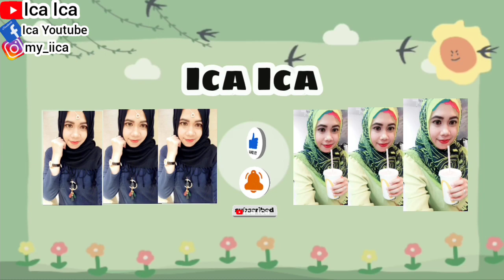REVIEW BUAH AVOCADO FRUIT || TUTORIAL SALAD DIET SEHAT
PIZZA IKAN FISH PIZZA
PIZZA TELUR EGG PIZZA
SUSHI RECIPE
PIZZA RECIPE
COACH BAG
Iphone 13
Iphone 12
Iphone SE
IPHONE STORE
SAMSUNG GALAXY
REVIEW IPHONE
UNBOXING MOBILEPHONE
MOBILEPHONE
SALAD RECIPE
WALKING TOUR
HOLIDAYS VLOG
TRAVEL VLOG
TRAVELING VLOG
HOME TOUR
HOUSES TOUR
SAFETY WALK
BUILDING TOUR
BUS TOUR
TRAINS TOUR
HOLIDAYS VLOG
VACATION TIME
LIBURAN LOW BUDGET
HOTEL TOUR
APARTMENT TOUR
KOREAN FOOD
RESTAURANT CHINA
RESTAURANT HONG KONG
RESTAURANT SINGAPORE
RESTAURANT MACAU
RESTAURANT INDONESIA
RESTAURANT MALAYSIA
RESTAURANT THAILAND
RESTAURANT AUSTRALIA
RESTAURANT FAIRWOOD
RESTAURANT STARBUCKS
RESTAURANT MCDONALD'S
RESTAURANT KFC
RESTAURANT PHILIPPINES
RESTAURANT TAIWAN
INDONESIAN FOOD
THAILAND FOOD
JAPANESE FOOD
CHINESE FOOD
SINGAPORE FOOD
TAIWAN FOOD
HONG KONG FOOD
KOREAN FOOD
MALAYSIA FOOD
PHILIPPINES FOOD
AMERICAN FOOD
ITALIAN FOOD
MACAU FOOD
VIETNAM FOOD
INDIAN FOOD
ARABIC FOOD
KOPI STARBUCKS
STARBUCKS COFFEE
KOREAN FOOD
KOREAN TEA
KOREAN DRINK
VIETNAM FOOD
VIETNAM TEA
VIETNAM DRINK
ENGLISH BREAKFAST
ENGLISH FOODS
ENGLISH VLOG
SWISS COFFEE
SWISS FOOD
SWISS VLOG
JAPANESE FOOD
JEPANG VLOG
JAPAN VLOG
BUAH LECI